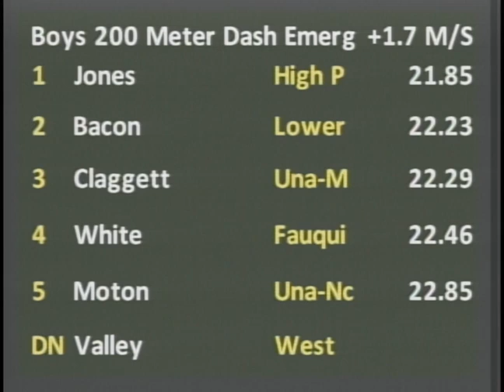Boys 200m EE Heat 3 - New Balance Outdoor Nationals 2012